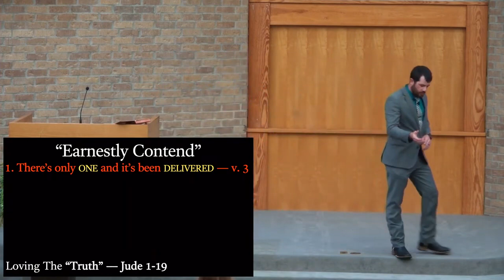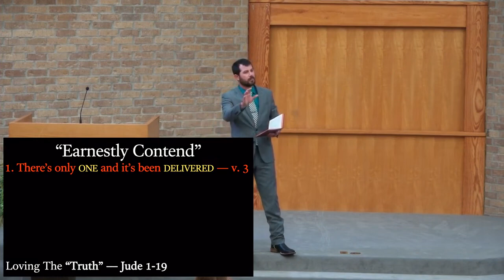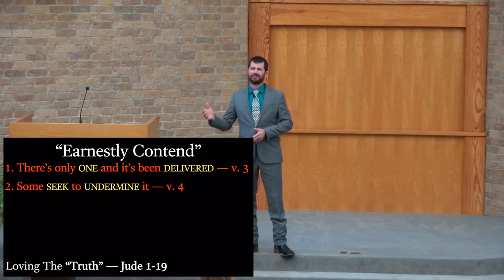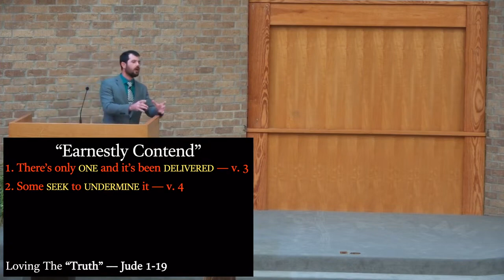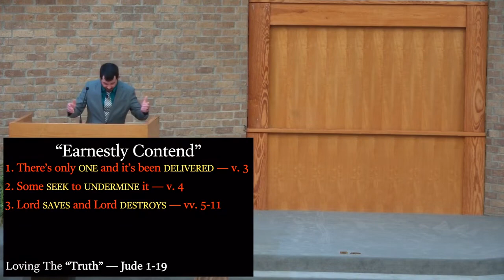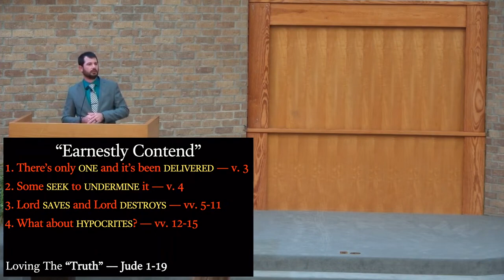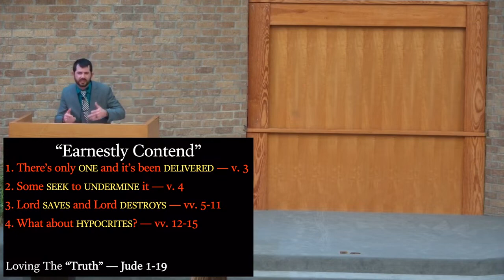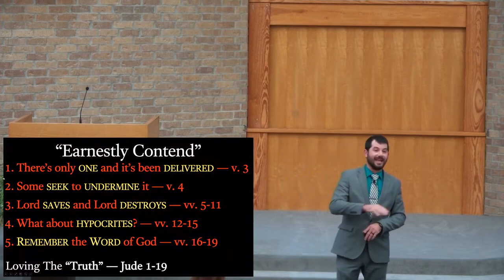Loving the Truth, "Earnestly Contend" (Devan Harber)